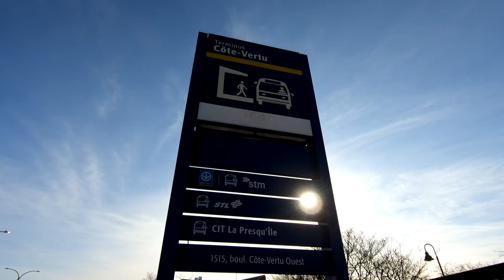Sunny Day Walk in Montreal, Quebec, Canada (Decarie Street to Côte Vertu Metro)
In this video, I will be walking on Decarie Street to Cote-Vertu Metro in Saint-Laurent Borough, Montreal, Quebec, Canada. I filmed this video with my GoPro Hero7 Black on December 19, 2020.